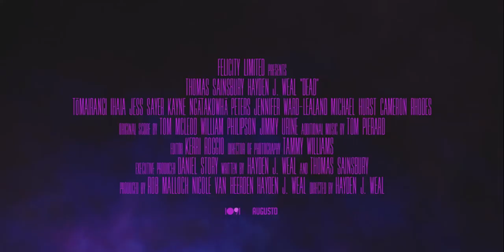DEAD 2020 Comedy, Crime, Fantasy, Mystery 💻 TV Series Trailer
The Digital Trailers channel is the largest collection of licensed movie clips on the web. We are HUGE movie fans. We love films so much, that our GM team has gone through hundreds of movies to pick out the best moments, scenes, and famous lines from all of your favorite films. Whether it's an action, comedy, drama, western, horror film, or any other genre, Digital Trailers has the unforgettable moments that stay with you long after you leave the theater.